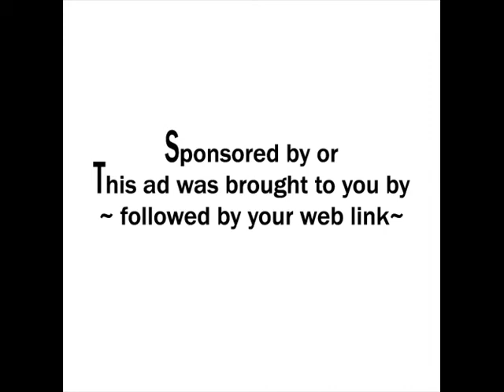Viral Marketing promotions ad design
Basic tips on viral marketing and links to building your business or service through craigslist animated ad promotion.